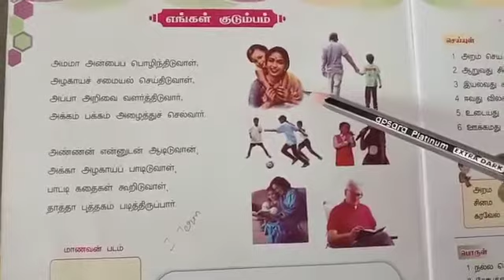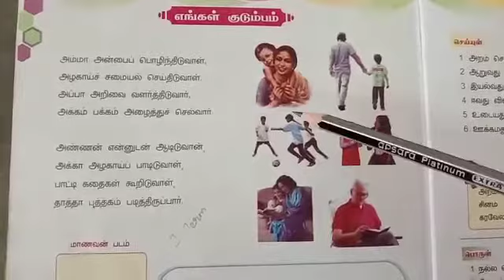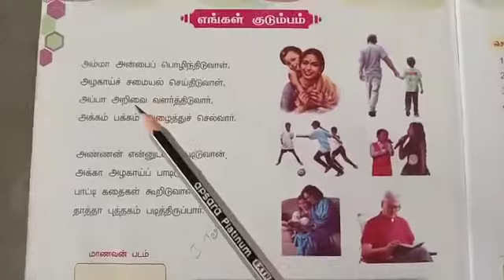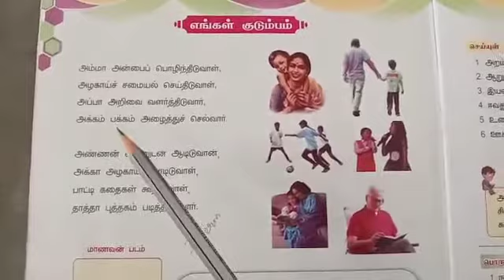STD I TAM L2 Engal Kudumbam V1